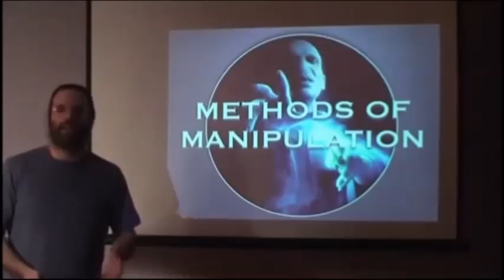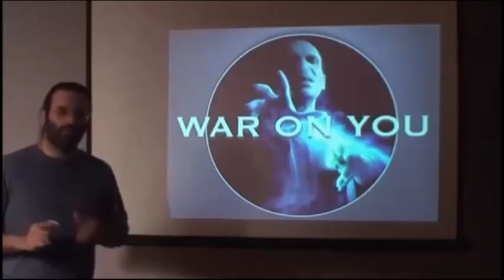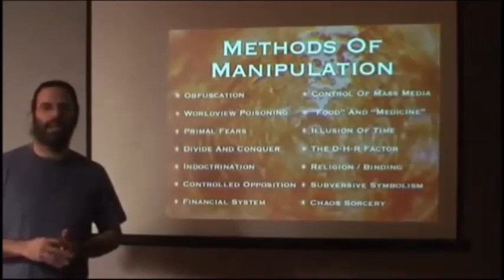[CE QU'IL SE PASSE SUR TERRE] 2/3 LE PROBLEME 3/7 méthodes de manipulation (stfr)